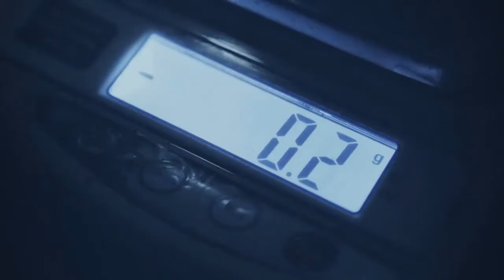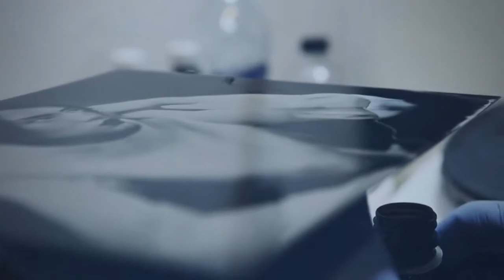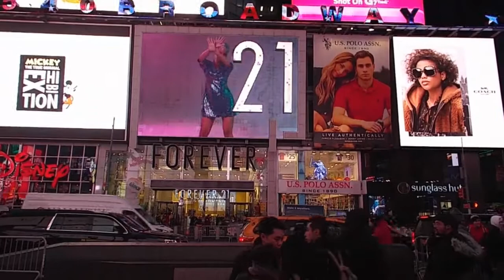MOST BEAUTIFUL MUSIC for stress relief,love,harmony.O'DIN - FASHION AS IT IS.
Just beautiful instrumental music for relaxation,love,health,soul,stress relief,harmony,accompanied by gorgeous pictures.By O ' DIN.